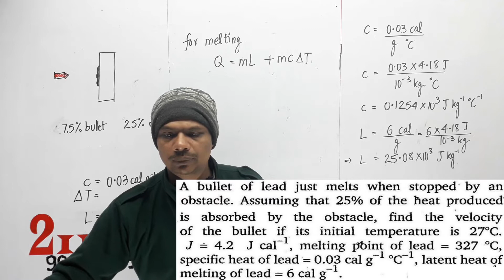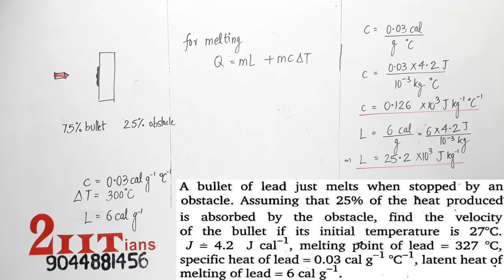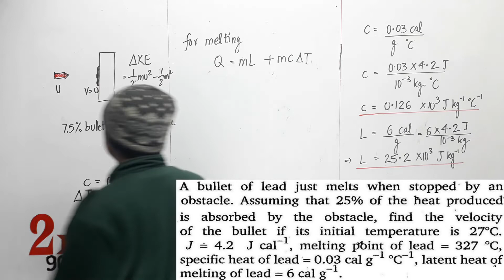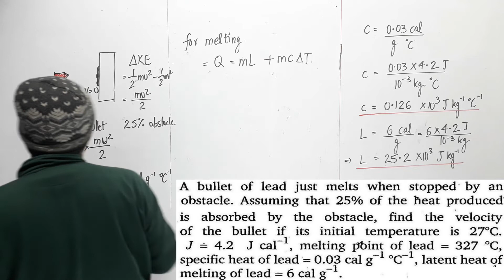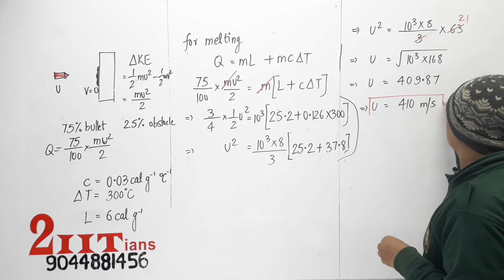THERMODYNAMICS Q8 Nootan A bullet of lead just melts when stopped by an obstacle Assuming 2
A bullet of lead just melts when stopped by an obstacle. Assuming that 25% of the heat produced is absorbed by the obstacle, find the velocity of the bullet if its initial temperature is 27°C. J = 4.2 J caF1, melting pbint of lead = 327 °C, specific heat of lead = 0.03 cal g1 °C1, latent heat of melting of lead = 6 cal g